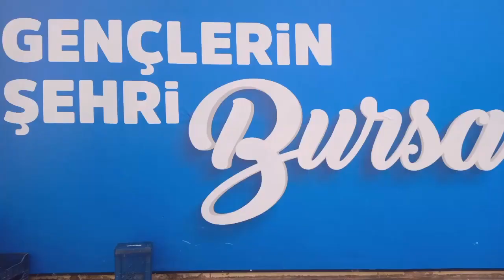BEST BUSES 10 FEBRUARY 2024 SATURDAY VIDEO NO: 24758